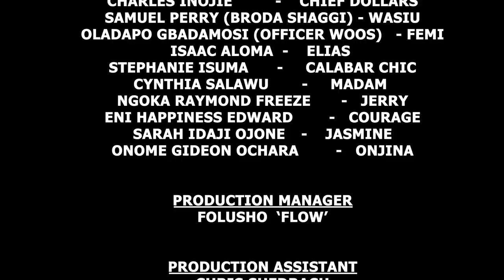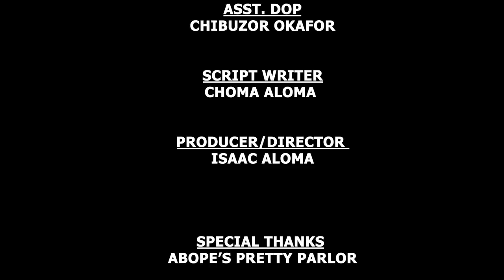Deks and Daughters Saloon Season3 Ep1 (Madam Njideka Returns From America With Baby)